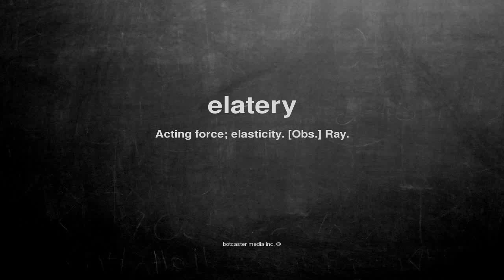What does elatery mean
What does elatery mean in English?